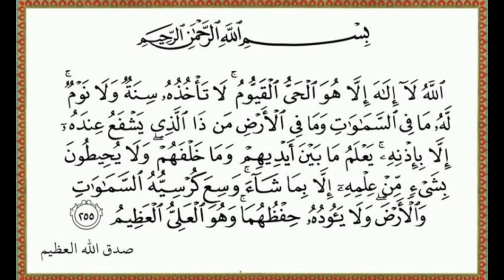قوت حافظہ کے لئےوظیفہ II Clip 28 II اس عمل کی اجازت عام ہے II 4K video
Rozgaar k lia wazifa I 1st Clip I  تمام احباب کو اس عمل کى اجازت ہے I

Rishtoon k lia wazifa I 2nd Clip I تمام احباب کو اس عمل کى اجازت ہے I Video

Nachaqi khatam krne ka wazifa I 3rd Clip I  اس عمل کى اجازت عام ہے I

Jado se Nijaat k lia wazifa I 4th Clip I   اس عمل کى اجازت عام ہے I